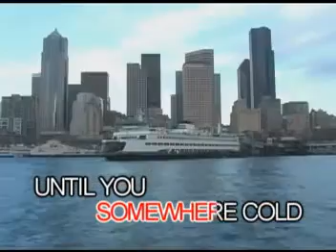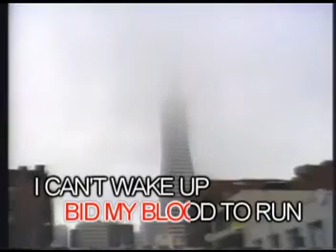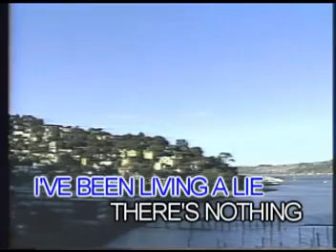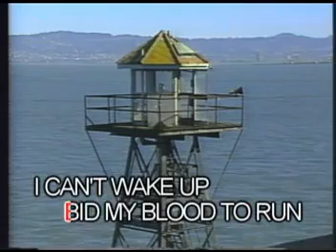AVSEQ01. Bring Me to Life (from the 2003 Movie of Daredevil) - Evanescene (Peak Music)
Released Date: March 19, 2005
VCD Catalogue: VCD-W-426
Record Label: Peak Music/Vicor Music Corporation